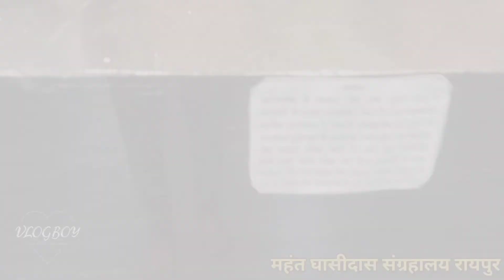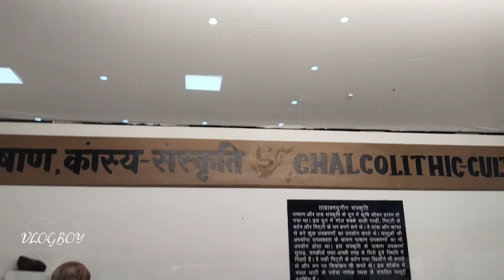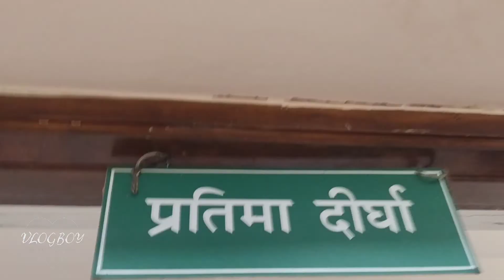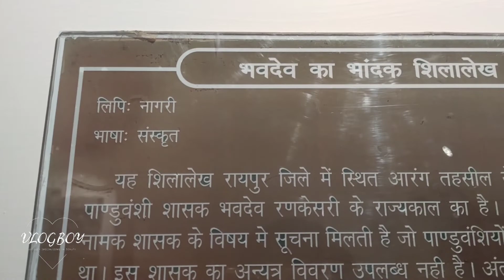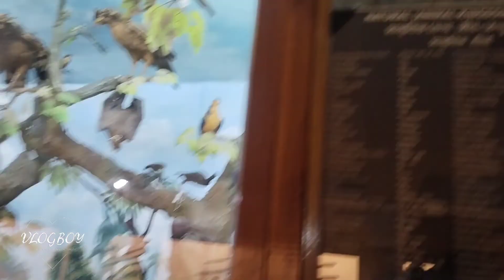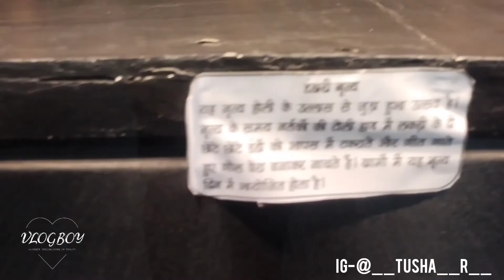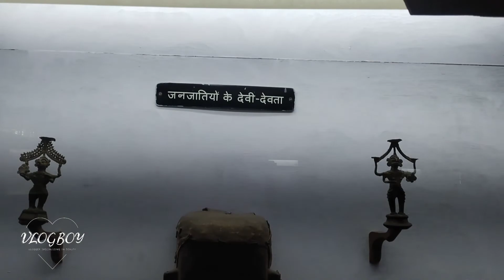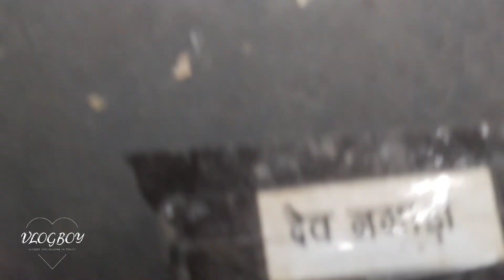महंत गुरुघासीदा संग्रहालय- RAIPUR CHHATTISGARH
महंत गुरुघासीदा संग्रहालय रायपुर छत्तीसगढ़ ❤️
वीडियो पूरा देखने के लिए बहुत-बहुत धन्यवाद...❤️😇
♡ ㅤ    ❍ㅤ      ⎙       ⌲
ˡᶦᵏᵉ  ᶜᵒᵐᵐᵉⁿᵗ    ˢᵃᵛᵉ     ˢʰᵃʳᵉ